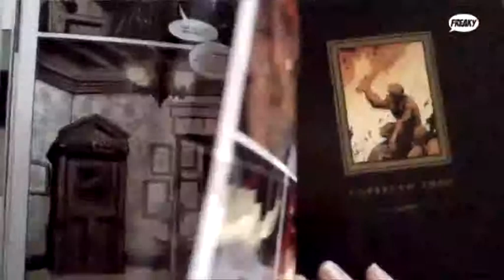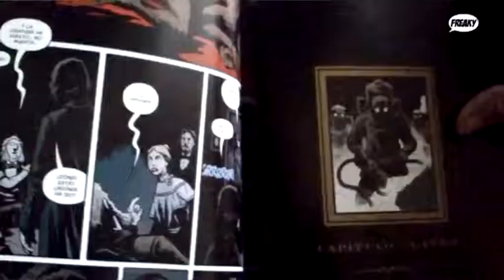RESENYA: SIR EDWARD GREY, CAZADOR DE BRUJAS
Toni Benages resenya el còmic "Sir Edward Grey, Cazador de Brujas", amb el qual Mike Mignola amplia el seu univers Hellboy.